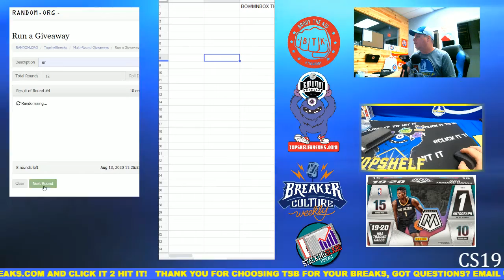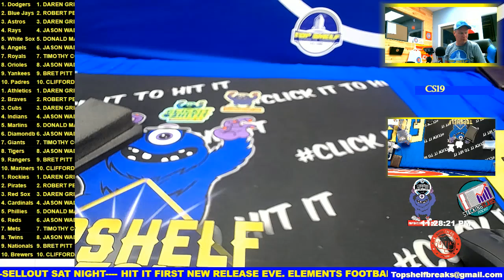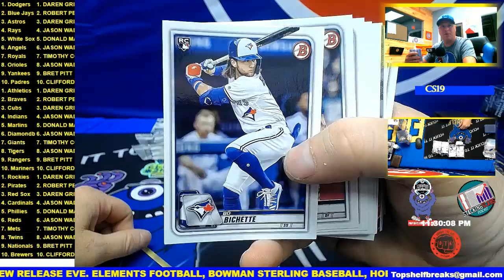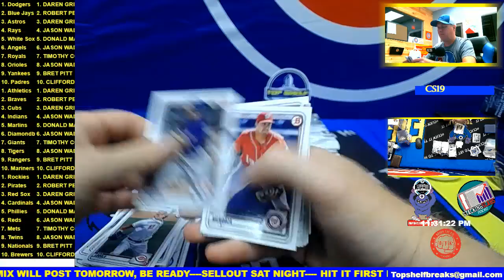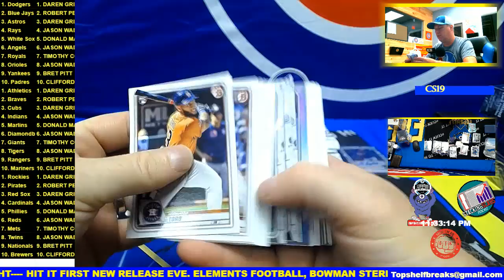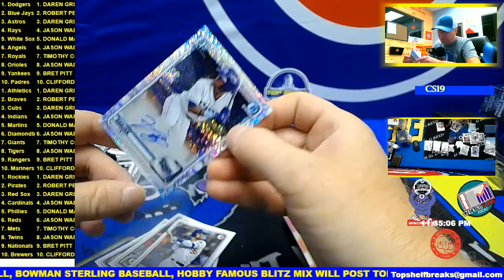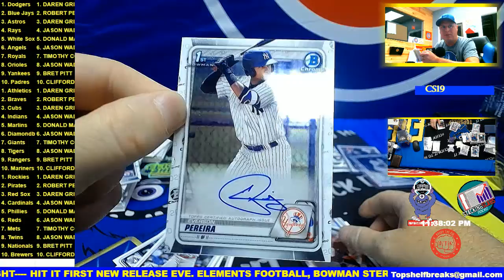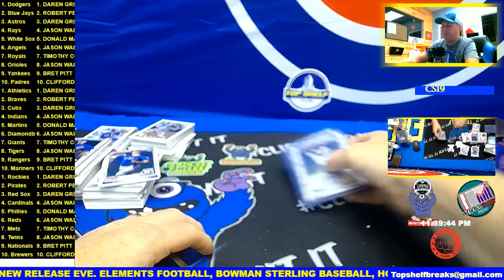BOWMAN BASEBALL 2020 BOX TTT THURS